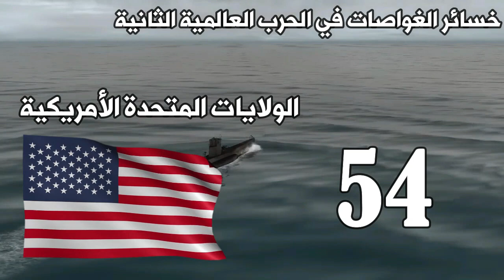خسائر الغواصات في الحرب العالمية الثانية | الغواصات في الحرب العالمية الثانية : إحصائيات ومعارك.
خسائر الغواصات في الحرب العالمية الثانية .
عدد الغواصات المفقودة في الحرب العالمية الثانية .

في هذا الفيديو المثير، نستعرض أعداد الغواصات التي فقدت خلال المعارك البحرية في الحرب العالمية الثانية، مع تسليط الضوء على الدول المشاركة وتفاصيل خسائر كل دولة منها  انضم إلينا لتكتشف كيف شكلت هذه الغواصات التاريخ وتركوا بصمتهم في صفحات الحرب العالمية الثانية.